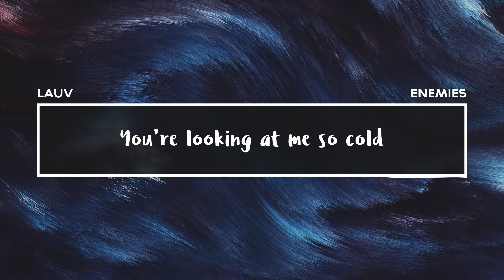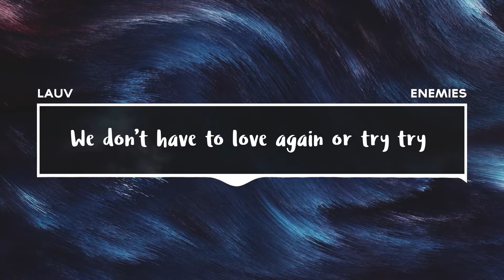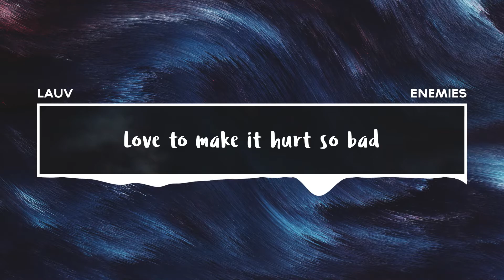[LYRICS] Lauv - Enemies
- LYRICS -
I thought we said we’re good
Was I misunderstood?
You’re looking at me so cold
After all that we’ve been -
Through how could you pretend
I’m someone that you don’t know?

I'm so sick of planning all my nights, nights
'round avoiding you it’s gotta end
We don’t have to love again or try try
But can you tell me

Ooh why do we,
We have to be,
Enemies, enemies?
Forget all the scars,
All that they are
Memories, memories
I know it hurts cause I feel it too
But after all, all that we been through, yeah
We have to be, enemies, enemies?

You see me walking towards
You’re headed for the door
Why is your shoulder so cold?
I know it’s hard to speak With all our history
But that don’t mean you should go

Enemies, enemies?

Enemies, enemies?
Oh
Tell me why did, why did we
Throw away the love we had?
And tell me why do, why do we
Love to make it hurt so bad
I know that we can’t be friends
But after all the things we been
Ooh why do we, we have to be
Enemies?

Enemies, enemies?

Enemies, enemies?

and would like for it to be removed from this channel, please
the issue will be immediately resolved.

Ancore, 2018